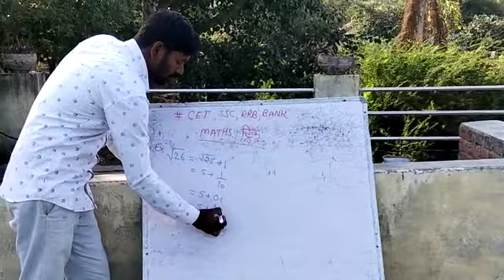वर्गमूल निकालने की धासुँ trickshots गणित_विषय_की_तैयारी CET,BANK RRB ,SSC PTET,BSTC ALL Comp.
Video from Hemraj Kushwah